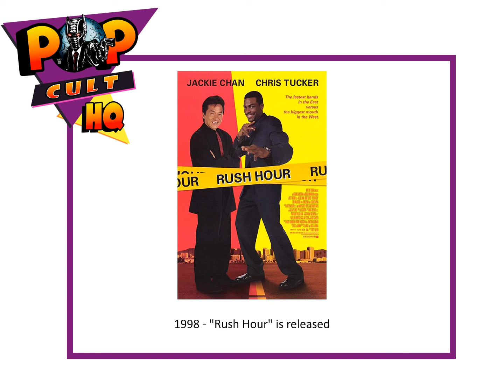Today in Geek History - September 18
1851 - New York Times starts publishing (2 cents a copy)
1951 - "A Streetcar Named Desire", directed by Elia Kazan, starring Marlon Brando and Vivien Leigh, is released
1955 - The "Ed Sullivan Show" began on CBS-TV.
1963 - "The Patty Duke Show" premiered on ABC-TV.
1964 - "The Addams Family", starring John Astin, Carolyn Jones, Ted Cassidy, and Jackie Coogan, premieres on ABC
1965 - "Get Smart" created by Mel Brooks and starring Don Adams premieres
1965 -  "I Dream of Jeannie", starring Barbara Eden, and Larry Hagman, premieres on NBC
1983 - "Hardcastle and McCormick" premieres on ABC
1998 - "Rush Hour" directed by Brett Ratner, starring Jackie Chan and Chris Tucker is released
2013 - Apple introduces iOS 7
1. All geeky facts have been verified to the best of our ability, if we have a wrong fact, please let us know.
2. If any image is in violation, please let us know immediately